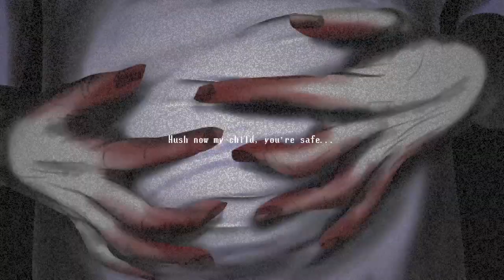Spooky's Jump Scare Mansion: HD Renovation Endless | Quest For Number 1 (Run #6 END) Rooms 4300-4336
Welp…I’m not proud of this death! What the hell was that rubbish!? Decided to put this as a double upload for today, as I don’t think it would be fair for you to wait 2 days just for a 7 minute video. Speaking of 2 days, the next run (Run 7) will not be starting until next Wednesday (June 14th) as after this silly death. I need to take a small break from the game. So next run won’t start till next Wednesday.

From now on the first two videos of a run from Quest For Number 1 will feature rooms 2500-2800, it will then be followed by 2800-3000 on the following Friday. After that it will be back to the usual 300 rooms per video for every Monday and Wednesday, however…for Friday videos from Quest For Number 1 it will now feature 400 rooms to make it 1000 rooms per week, outside of the first 2 videos of course.

A new run will always start on a Wednesday NO MATTER WHAT, but don’t worry, if a run just so happens to end on a Wednesday upload, the next run will start on the same Wednesday with a 1 hour gap, which means that this video will be uploaded at 11pm instead of the usual 10pm time.

I have also decided to add a few more specimens into the easy and hard specimen pools for the beginning of the runs. I have added White Face into the easy specimen pool which means there now 4 possible easy specimens that will chase besides Otto and Clown. As for the hard specimen pool I have added Food Demon…I wasn’t really sure whether to add him to the easy specimen pool, but I figured having 4 easy specimens and 8 hard specimens to choose from, I think it would be best to put Food Demon in the hard one instead.

This process will repeat until the quest is complete and the number 1 spot has been claimed by me (This is now likely going to change to being limited to 10 runs. If no progress has been made by the time I have finished Run 10 from Quest for Number 1, this series will be coming to a close, but this will only happen if I manage to reach room 7000 before Run 10. So there will at least be another 4 runs from this series). Once this has happened, the run will still continue until I eventually meet my demise and that will then be the last run of the Quest For Number 1 series. After that it will be back to the main runs where I start from the beginning at room 1.